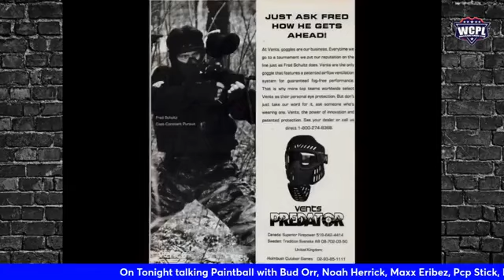Mr Fred and Friends Aired on 2024 09 10